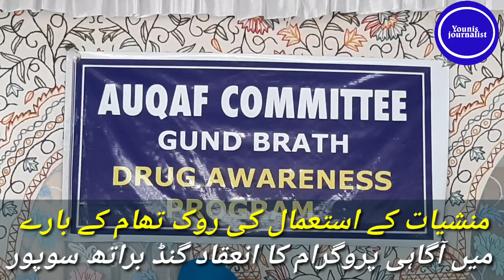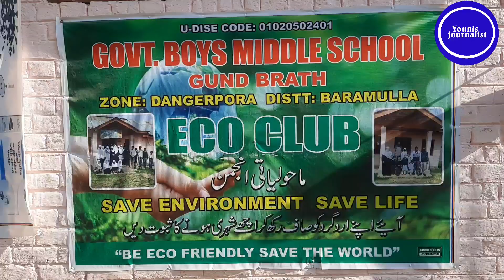AWARENESS PROG ON PREVENTION OF DRUGS ABUSE HELD GUND BRATH SOPORE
Sopore, Auqaf Committee Gund Brath Sopore Conducted a drug awareness programme at Government Middle  School Gund brath area of Sopore in North Kashmir’s Baramulla district on Saturday.

In the presence of Additional Deputy Commissioner Sopore Sajied  Parvaiz Gani besides Research Scholar Mohammad Tajamul Qadri of Karwani Islami remained present in the program as chief guest and guest of honour, respectively.
The speakers on the occasion shed light on the duties of society and especially parents with regard to eradicate the growing drug menace.

Tajmul qadri said that youth are the largest force of our nation and it must be directed in a positive way for their happy, healthy living. He also said that youth only can save themselves by conducting a large number of events, campaigning on the anti-drug messages to make a significant impact in the society.
On the occasion, resource persons through power point presentations deliberated on the different drug abuse, addiction and its effects on both mental and physical health.

They also sensitized the participants about the role of parents and society in stopping the spread of drug abuse menace in the society.
Those attended the occasion including  President Gund brath  Sopore Rayaz Ahmad Trantry and School Staff others were present on the occasion. A programm on drug de addiction with an aim to eradicate this menace from the society.Students of different schools participated and took pledge to stay away from drugs and take active part in drive against drugs abuse.On the occasion a group of students shared an awareness message on drug abuse and ban on alcohol.